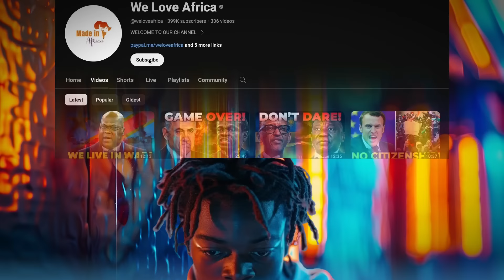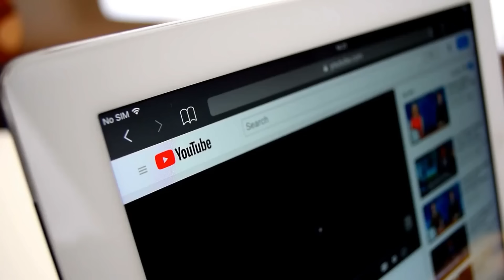South Africa Shocks the World ! Humiliates Israeli At ICJ!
The Hague on Thursday, May 16, as the International Court of Justice (ICJ) holds two days of hearings in South Africa's case against Israel, regarding additional emergency measures and the modification of previous ones.

credit: UN TV